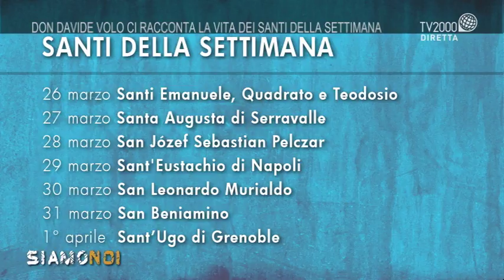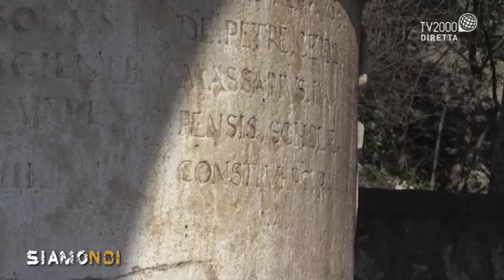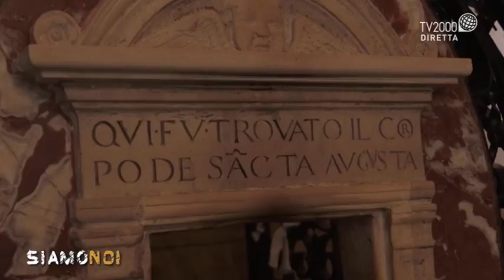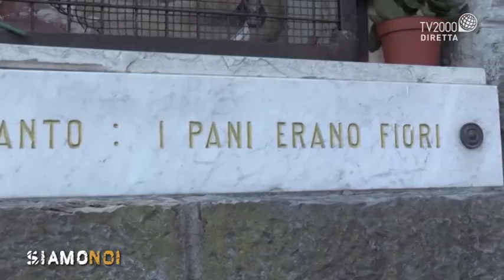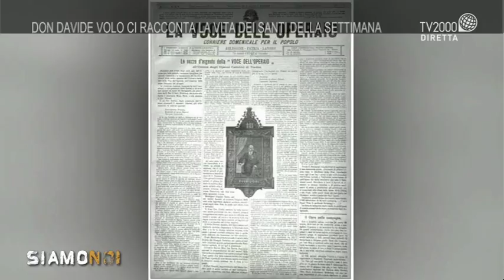Siamo Noi - Don Davide Volo ci racconta la vita dei santi della settimana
Don Davide Volo, parroco nella chiesa di San Pietro Apostolo a Conca della Campania, provincia di Caserta, racconta la vita dei santi celebrati in questa settimana dalla Chiesa: lunedì 26 marzo Santi Emanuele, Quadrato e Teodosio; martedì 27 marzo Santa Augusta di Serravalle; mercoledì 28 marzo San Józef Sebastian Pelczar; giovedì 29 marzo Sant’Eustachio di Napoli; venerdì 30 marzo San Leonardo Murialdo; sabato 31 marzo San Beniamino; domenica 1 aprile Sant’Ugo di Grenoble.